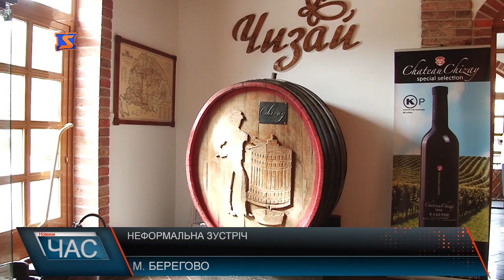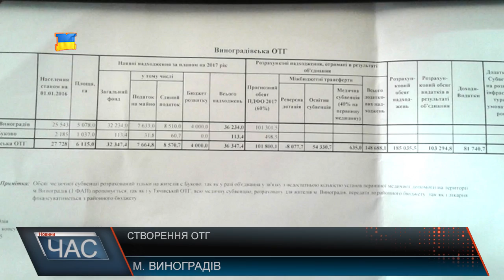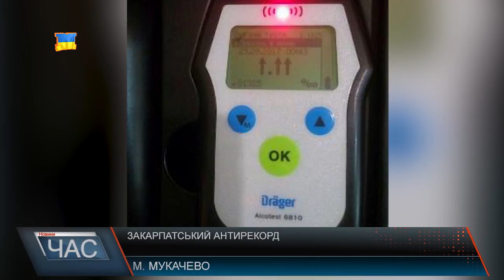Програма “ЧАС”. Hовини Закарпаття за 27 вересня 2017 року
Засідання чиновників. Реформи галузі сільського господарства
Потребує допомоги. Збір коштів на дороговартісну операцію
Відкриття спорткомплексу. Нова спортивна арена у Тячеві
Храмове свято. Воздвиження Хреста Господнього
Пленер художників. Виставка в атріумі Закарпатської облдержадміністрації